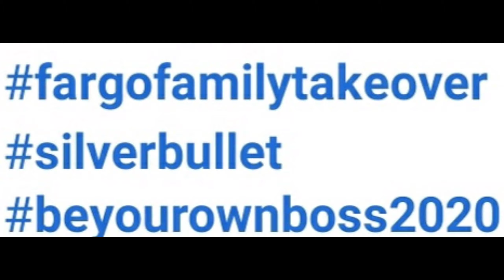579 or 780